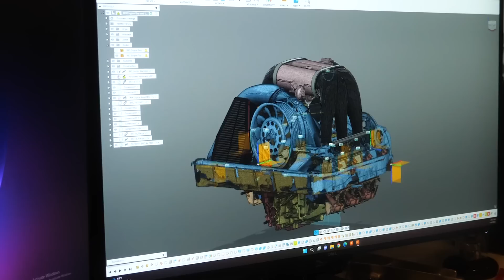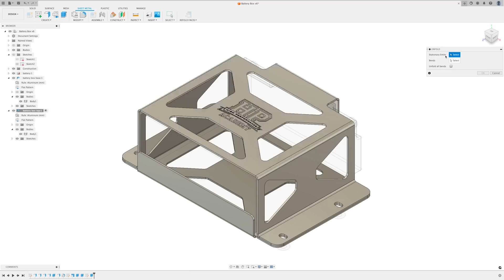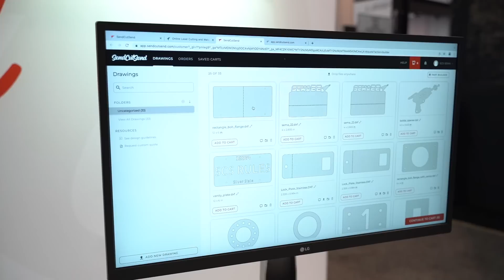Building Race Cars & Parts with CAD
CAD is the future, and the future is here, but is an engineering degree a necessity to break into this world for your own projects or even professionally?
As the man in charge of this side of the business, Dmitriy Orlov of BBI Autosport is no stranger to computer aided design (CAD) and the manufacturing processes that take things from screen to 3D printer, CNC machine or even paper template.

Leaning on his years of practical experience in the industry Dmitriy covers a huge range of valuable topics to anyone interested in learning how to use tools like CAD themselves including where to start (small) and when you should be creative vs pragmatic in relation to design vs manufacturing as well as dealing with the old 'you have to be an engineer to make parts' statement many love to make.

Also discussed is some insight into the Hoonipigasus project which saw multiple people working on a range of software including Autodesk Alias & Fusion 360, SOLIDWORKS, & Siemens Solid Edge, all at the same time and in a very short time frame.

Tools like generative flow, generative design and the ease of adding constraints to match manufacturing restrictions as well as 3rd party manufacturing options are touched on as well as the general excitement of what is to come in the future. Remember, the best time to start learning a skill you are interested in is now, and the best applications are projects you are interested in finding solutions for/on.
TIME STAMPS:
0:00 - A Increasingly Powerful Tool
0:30 - Dmitriy Orlov - Getting Started
1:48 - Start Small, Make It Happen
2:33 - CAD Software Tools
2:58 - 3rd Party Manufacturing
3:55 - Work Smarter
4:55 - Mock Up Chassis Vs CAD Layout
5:33 - Time & Resource Management
6:03 - Equipment Is Expensive
6:42 - Hoonipigasus & CAD
10:15 - Software Crossover
11:28 - Overall Design Considerations
13:50 - 3D Printed Metal Parts
15:43 - Strength of 3D Printed Parts
17:05 - 3rd Parties For Printing
17:50 - Design Validation
19:02 - Generative Flow
20:25 - Generative Design Manufacturing
22:10 - Machining Processes 101
24:10 - Engineering & Safety
26:27 - Overbuilding vs Weight
27:41 - What's Next For CAD?
30:00 - Everyone Starts At 0 - Dive In
30:15 - Thanks BBi Autosport
30:35 - Free Lesson (Some Coming For CAD Too)
FREE LESSONS:
🏎 Want to learn how to EFI an aftermarket ECU like a MoTeC, Haltech, Link, AEM, Syvecs, EMtrom, Maxx, Ecumaster, MegaSquirt, Arduino, MicroSquirt, Holley, FuelTech, ME or something else completely different?

⚠️ Want to learn more about motorsport wiring? Claim your spot to the next FREE lesson

🧰 Learn more about Performance Engine Building by coming along to the next FREE lesson

🔧 Interested in learning how to do your own wheel alignment for the track or street? Start with a free alignment & suspension 101 lesson now